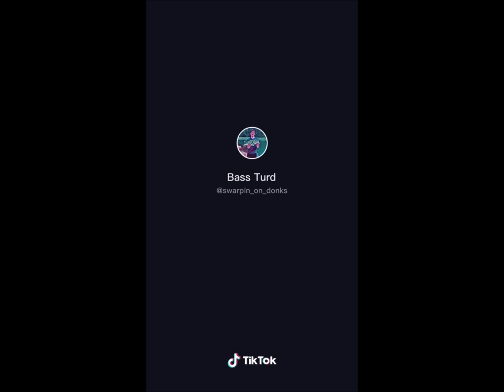BEST COOCHIE MAN MEME COMPILATION